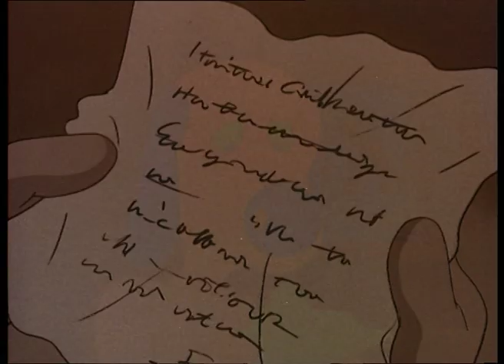D'Artacán y los tres Mosqueperros | 1: El viaje de D'Artacán | Dibujos Animados | Nostalgia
Más allá de la justicia, más allá del honor, más allá de la amistad, sólo hay una frase: “¡Uno para todos, y todos para uno!”. Disfruta de este gran clásico basado en la novela “Los Tres mosqueteros” de Alejandro Dumas.